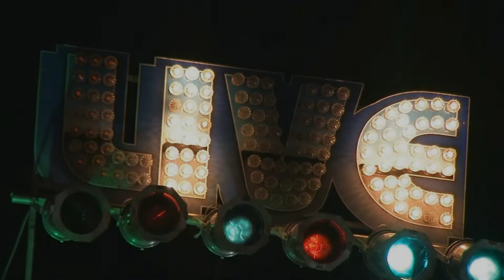Franky Boy & The Blues Express Live @ The Bradford Common Music Series 7/6/18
Frank Maneiro on Guitar/Vocals, John Medeiros Jr on drums, and Bob Langellotti on bass